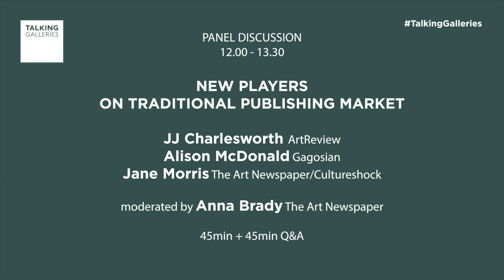“New Players on Traditional Publishing Market” | Talking Galleries 2019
12.00–13.30
“New Players on Traditional Publishing Market”
Panel discussion
Tues 22 Jan 2019

Speakers:
- JJ Charlesworth, Art critic and Senior Editor, ArtReview, London
- Alison McDonald, Publishing Director, Gagosian, New York
- Jane Morris, Editor-at-Large, The Art Newspaper and Cultureshock, London

Moderated by Anna Brady, Art Market Editor, The Art Newspaper, London

TALKING GALLERIES
7th BARCELONA SYMPOSIUM
21-22 January 2019
Museu d'Art Contemporani de Barcelona